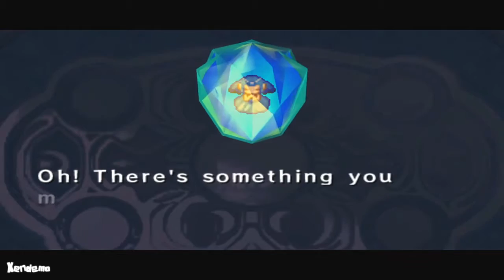The Legend of Zelda: Four Swords Adventures - Hyrule Castle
Here is Hyrule Castle (1-3) for Four Swords Adventures.